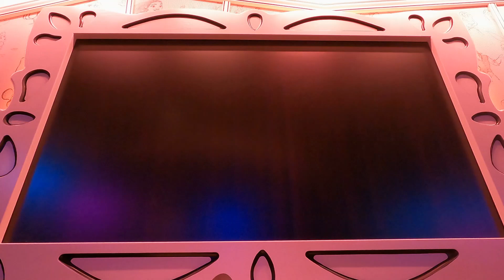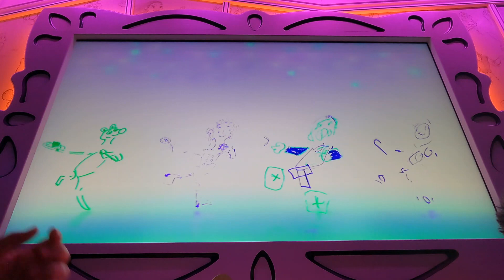Disney Wonder: Animation Magic - Animators Palate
The Animation Magic show in Animator Palate can be seen in a few of the Animators Palate restaurants in the DCL.

Guest are giving paper to draw their own characters, the serving staff will take the sheets to be scanned, and at the end of the meal we get to see our creations inserted into many Disney films.